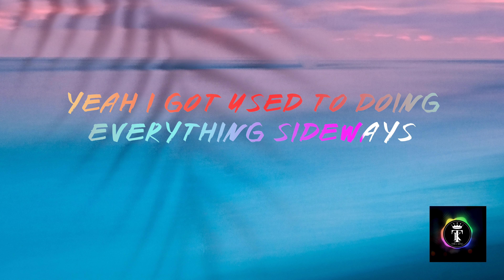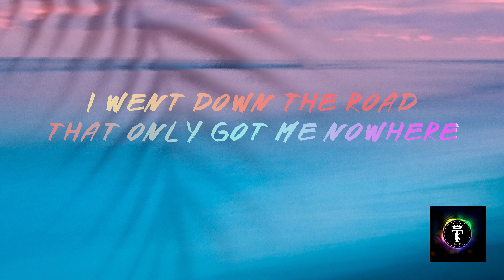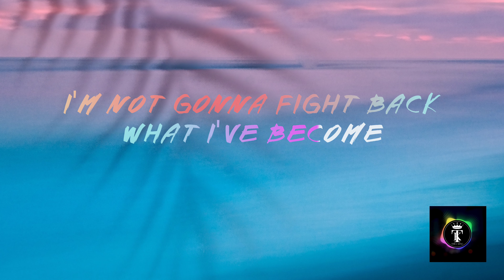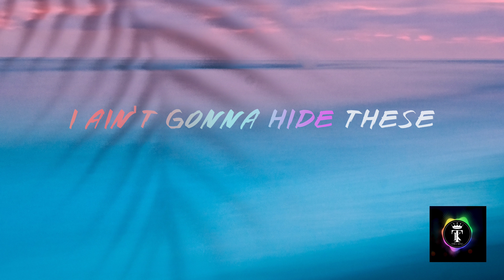Maximillian - Beautiful Scars with Lyrics